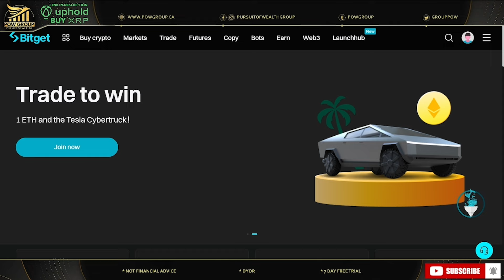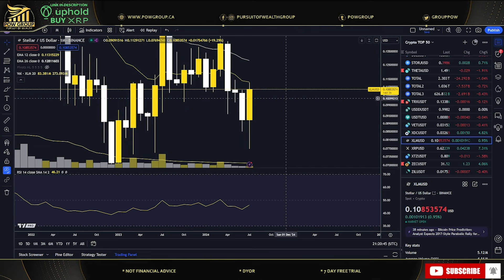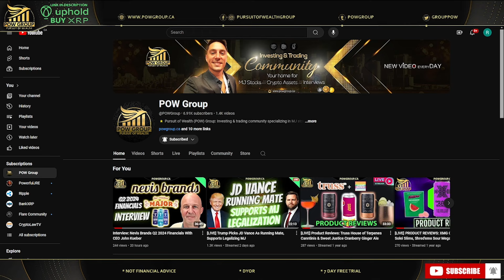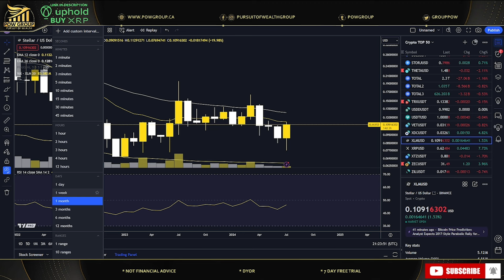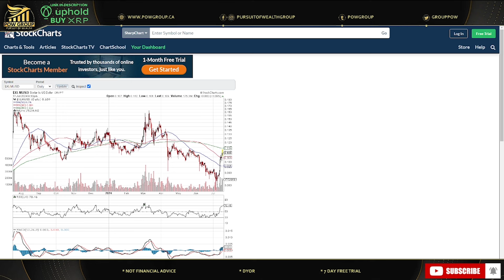XLM Wakes Up Targeting $0.13USD After Confirming Daily Bull Flag